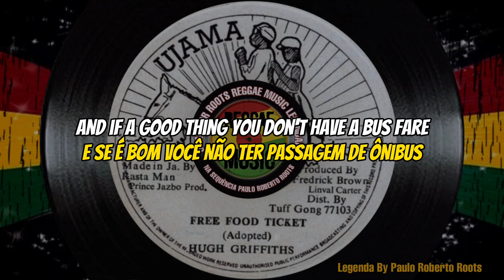Hugh Griffiths – Free Food Ticket ( Reggae Legendado)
Hugh Griffiths  – Free Food Ticket
Label: Ujama
Format: Vinyl, 7"
Country: Jamaica
Released: 1983
Genre: Reggae
Style: Reggae